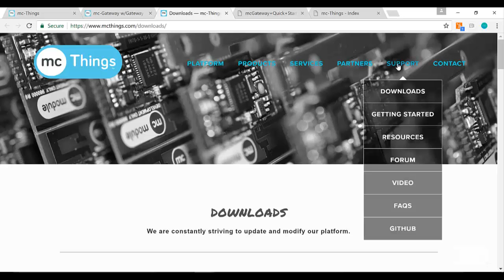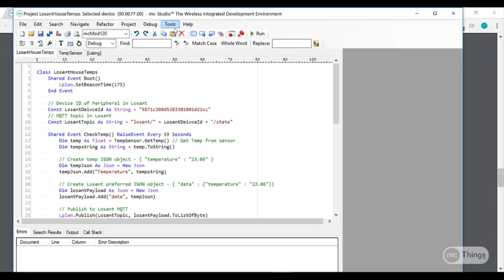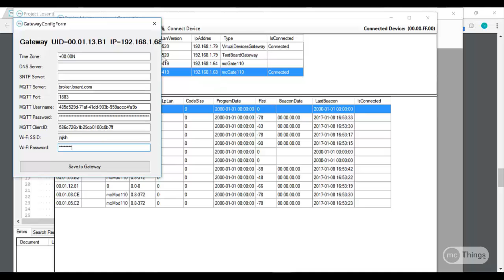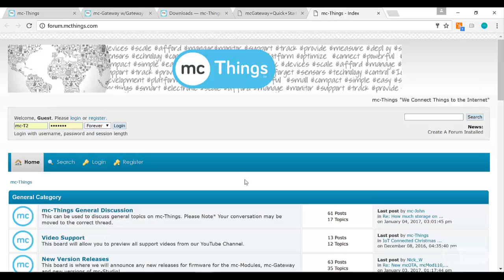How to Connect Your mcGateway to Wi-Fi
In this video, we cover connecting a mcGateway to Wi-Fi as opposed to using an Ethernet connection.  You can connect a mcGateway to Wi-Fi with ease using your Wi-Fi router’s WPS mode. If your Wi-Fi router does not have a WPS mode button/setting, we also cover how to connect your mcGateway to Wi-Fi through mcStudio.